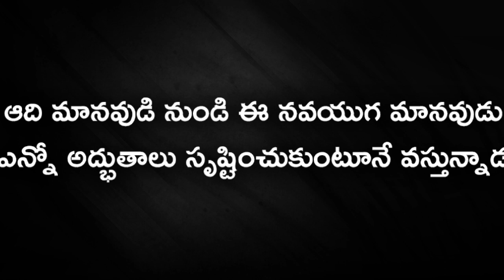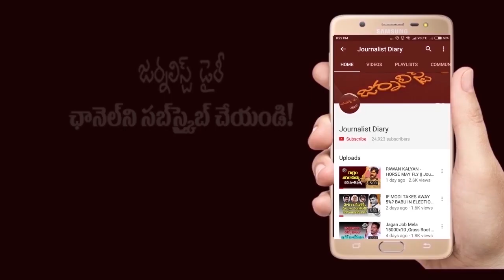Journalist Diary || SATISH BABU || రాళ్లతో బొడ్డు కోత